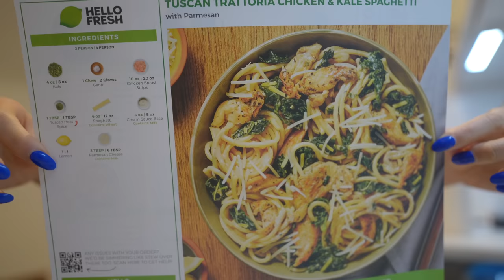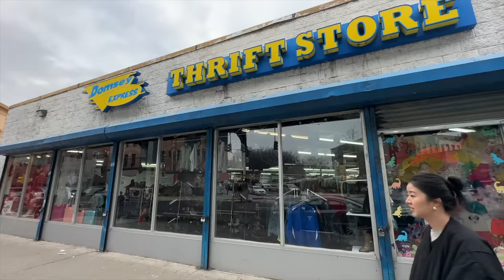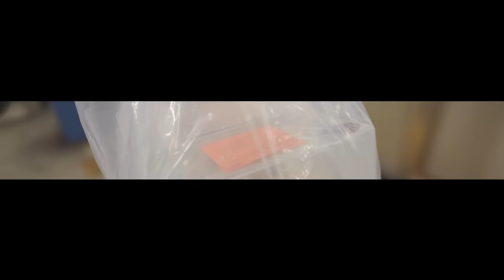Simple mornings, back on my routine, exploring the city, surprising my boyfriend | vlog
✧ blue office chair ⇢
✧ rice cake "cake" ⇢ @rice_blossoms

✧ Juju B. Goode - Day 2. Red Bean Ice Bar ⇢